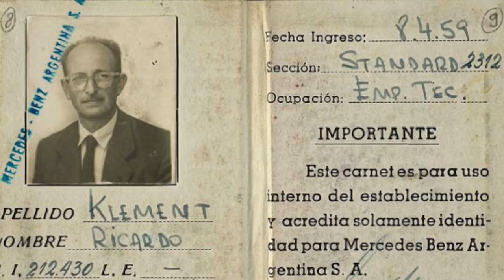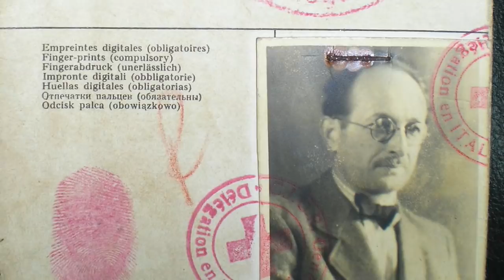The JUSTIFIED Execution Of Adolf Eichmann - Architect Of The Holocaust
Following the Second World War, a number of high ranking Nazis were placed on trial for their role in the Holocaust, and the crimes against humanity of the Third Reich. However a number of these Nazis escaped to South America and other places, subsequently escaping justice. One of the most famous names associated with the crimes that took place at camps such as Auschwitz, Bergen-Belsen, Treblinka and many more is Adolf Eichmann. Eichmann's trial following in the 1960s was televised, with millions around the world learning of his crimes during World War 2.

Adolf Eichmann would rise up the ranks of the SS, before becoming a leader in the office which would handle deportations of Jews within the German empire. For this he would move millions of people into horrific ghettos and eventually the concentration and extermination camps. He would become known as 'The Architect of the Holocaust' for this role. It would be Eichmann who would organise transport to the death camps, and his office were responsible for the mass exterminations following the 'Final Solution.' For this he was responsible for the deaths of millions.

After the war he travelled to South America under the name 'Ricardo Klement,' and worked in a Mercedes-Benz factory before he was captured by Mossad, Israeli Intelligence. Eichmann was then placed on trial before he was sentenced to death. Years after the Second World War and the Holocaust had taken place, justice would finally catch up with Eichmann as he was executed in Israel.

So join us today as we look at 'The Justified Execution Of Adolf Eichmann - The Architect Of The Holocaust.'